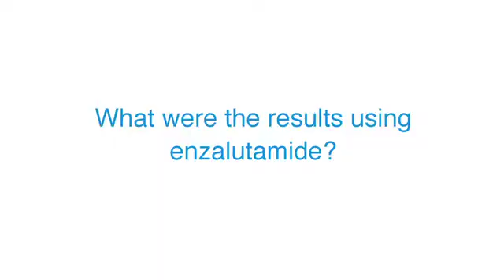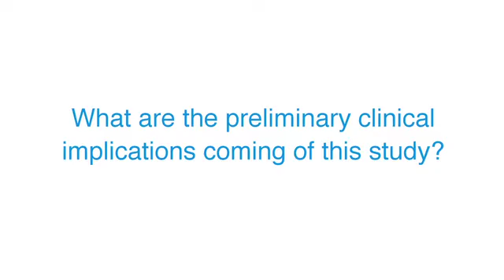ASCO GU 2013: Enzalutamide monotherapy: Phase II study results - Dr Bertrand Tombal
Dr Tombal talks to ecancer at the 2013 ASCO GU meeting about monotherapy with enzalutamide front line in hormone-naïve prostate cancer. ENZA monotherapy (160 mg) was associated with significant PSA response in nearly all men with hormone-naïve prostate cancer. Endocrine level changes and most common AEs (gynecomastica, fatigue and hot flush) were consistent with potent AR inhibition. Clinical trial information: NCT01302041